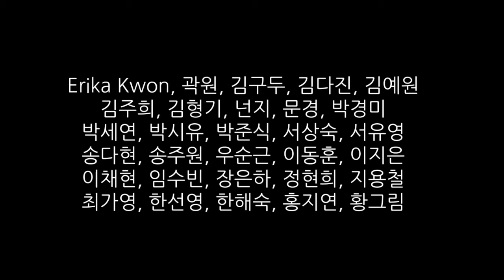문경 작가 - 2022년 기쁜새해맞이 선물전 (비움갤러리)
■ 전시개요
• 제목 : 2022년 기쁜새해맞이 선물전
• 작가명 : Erika Kwon 외 29명
• 전시기간 : 2021년 12월 28일(화) ~ 2022년 01월 09일(일)
• 장소 : 비움갤러리 / 서울 중구 퇴계로36길 35 B1

■ 전시소개